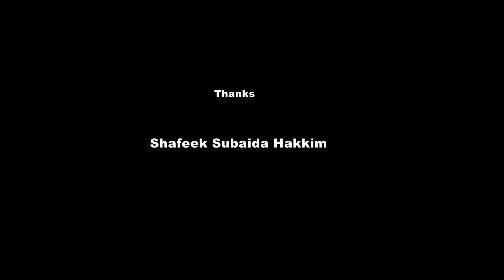സി അയ്യപ്പൻ കഥകളുടെ പ്രകാശനം | Book Release - Stories by C Ayyappan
സി അയ്യപ്പൻ കഥകളുടെ പ്രകാശനം | Book Release - Stories by C Ayyappan . Stories of C Ayyappan Book release held at Ernakulam children's park theatre on 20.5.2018. ആമി ബുക്സ് പ്രസിദ്ധീകരിച്ച സി അയ്യപ്പന്റെ കഥകളുടെ പ്രകാശനം 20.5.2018 എറണാകുളം ചിൽഡ്രൻസ് പാർക്കിൽ വച്ച് നടന്നു.